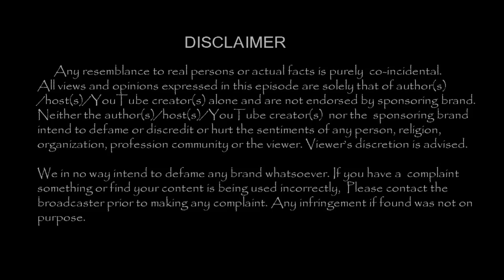sivakarthikeyan Family and Kavin Pongal Celebration 2020 !! | TamilCineChips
sivakarthikeyan Family and  Kavin Pongal Celebration 2020 !!